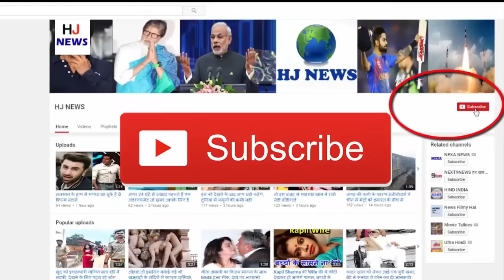कपल ने की खूबसूरत सेल्फी पोस्ट, लेकिन लोगों को उसमें दिखा कुछ और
One of these couples on social sites is being self-evolving. Actually, a man named Andy Fuentes posted this photo on Twitter on Wednesday. But the user did notice something in it, which nobody was sure of

- Andy shared this photo while writing 'I love my girlfriend even if shes a gemini'. At first sight, after seeing this photo it seems that a beautiful couple is taking selfies.
But as soon as people looked at that picture, they saw something else.
Actually, there is a mirror on the back of the couple, in which the shadow of both is visible. But instead of looking at the girl behind the girl, she is showing her face, who put the people in surprise.
- On this picture, people started making strange comments. One person wrote this photo is quite scary and shocking, it should be immediately deleted.
On the other hand, a user zoomed the photo and posted a screen shot, 'What is it?'
Though, Photoshop may have been done to make this photo like this but it can not be confirmed as to what the truth is.